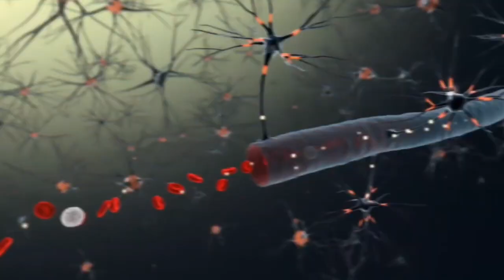مواد غذایی که نباید قبل از خواب خورد!